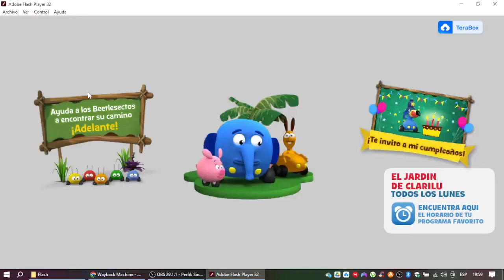Disney Junior Los Héroes de La Ciudad en Disneylatino.com